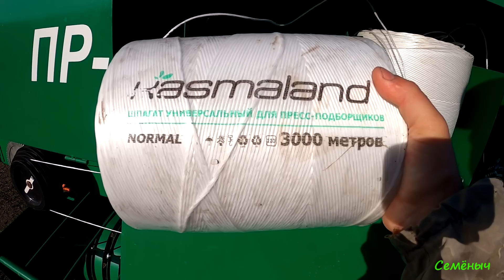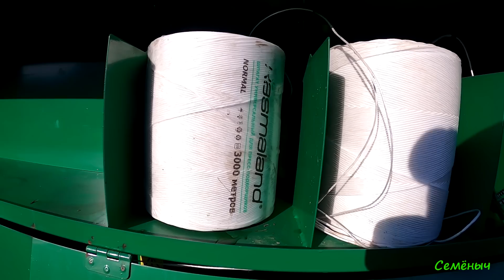ЧЕСТНЫЙ ОТЗЫВ после сезона работы. Пресс-подборщик рулонный ПР-150М. Грабли ворошилки ГВВ-6,0 А.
В этом видео рассказано и показано о пресс-подборщике рулонном ПР-150М, и о граблях ворошилках колёсно- пальцевых  ГВВ-6,0 А со спицами 7 мм., производства Унисибмаш город Новосибирск, вся техника испытана лично, приятного Вам просмотра и хорошего настроения.